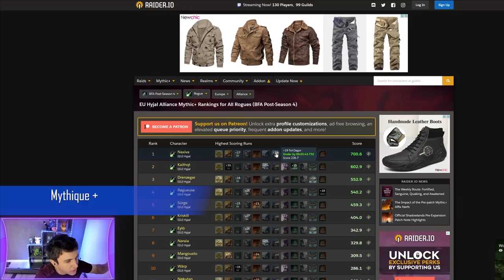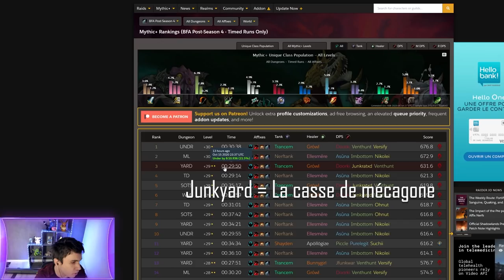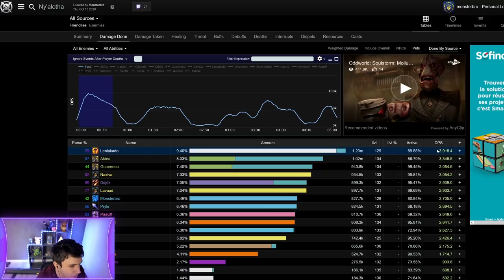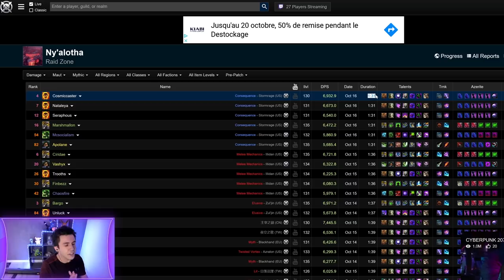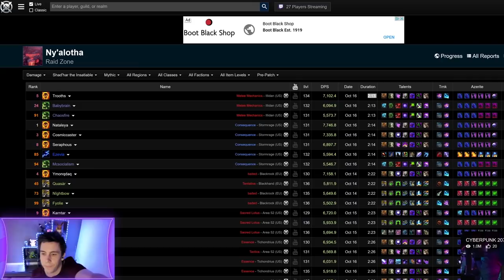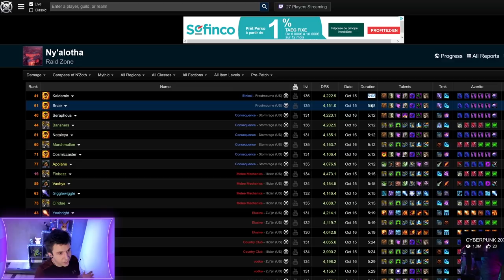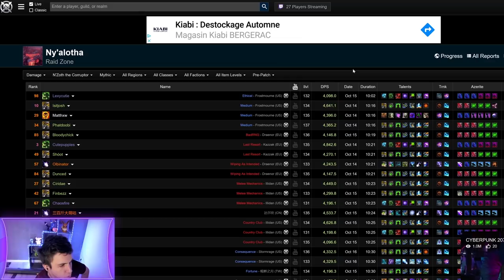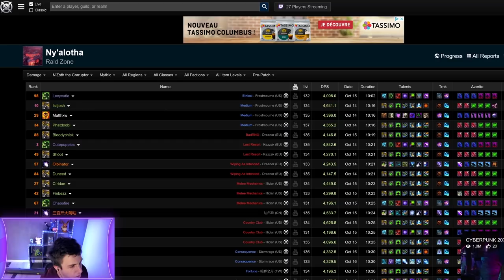Plus simple ou plus dur qu'avant le PréPatch ? World of Warcraft 9.0.1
Est-ce qu'il est plus facile ou plus dur de faire du contenu HL sur WoW maintenant que le PréPatch est en ligne ?

On va parler de Mythique+, Raid & PvP !

0:00 Donjon mythique
0:45 Donjon mythique
2:45 Raid
11:45 PvP